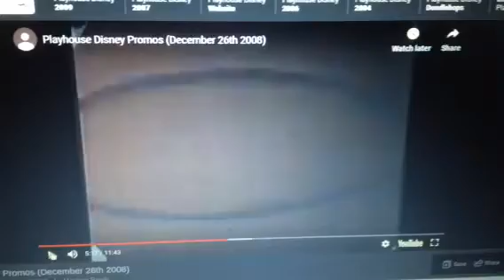white and color kids